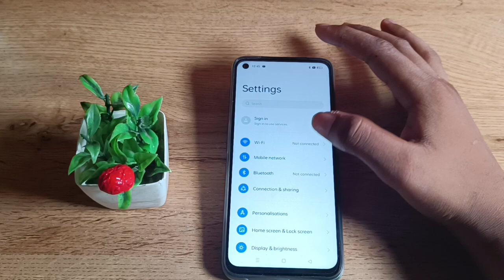how to find and enable hotspot in realme narzo